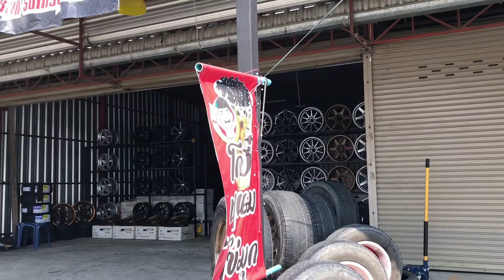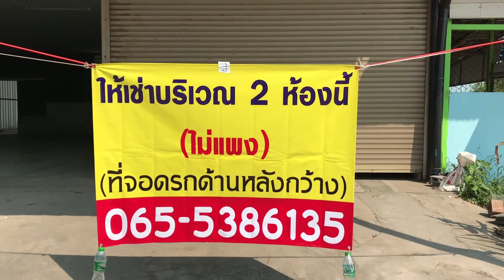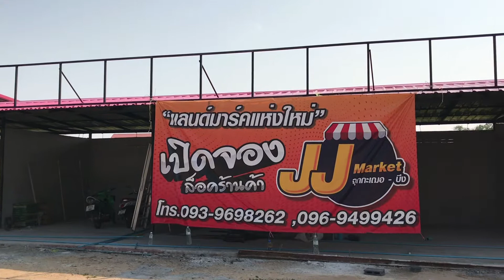ดูพื้นที่ แนะนำล็อคว่าง ใกล้เครือสหพัฒน์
ประกอบอาชีพ ต้องหาทำเลที่เหมาะสม ทำเลดีมีชัยไปกว่าครึ่ง